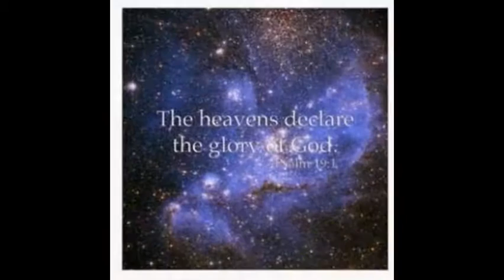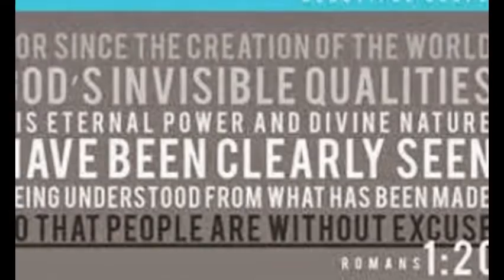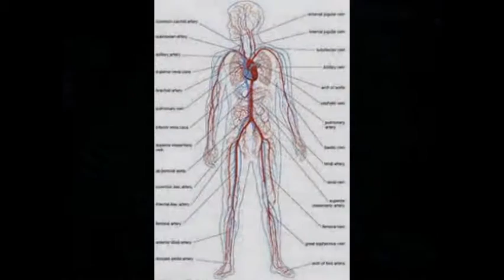Life is awseome and filled with endless beauty.....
Creation is endless in its beauty and magnificence and truth and wisdom can be found under every stone...